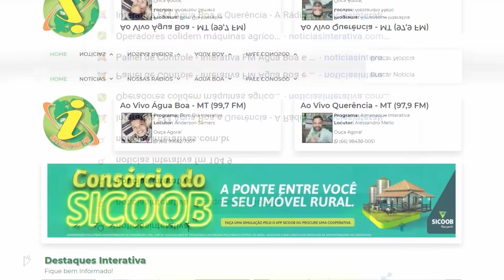Arlindo 'Gauchinho' Biazi sofre assalto e morre